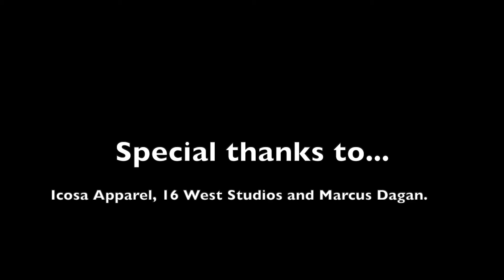A Toi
This song was made famous by Joe Dassin, who is also one of the writers of the song.